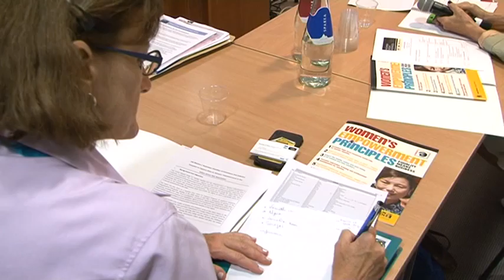9th WCC 11/06/2015 - Intervista a John Danilovich - Parallel session "Women Economy"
WCC Lingotto Turin 11/06/2015 - PARALLEL SESSION  "WOMEN ECONOMY" INTERVISTA A John Danilovich